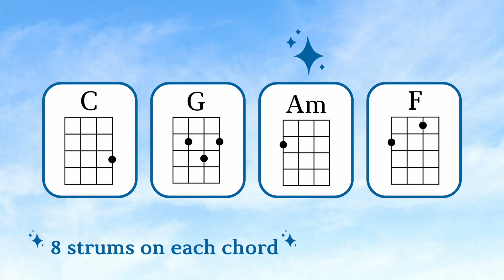Out Of The Woods (Taylor's Version) - Ukulele Play Along - C, G, Am, and F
Enjoy playing along with your ukulele to one of Taylor Swifts biggest hits!